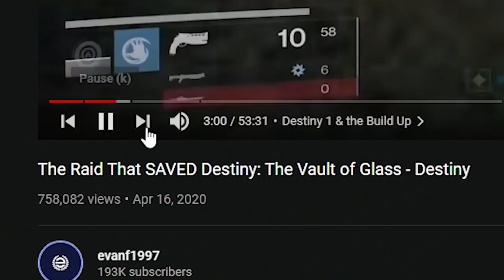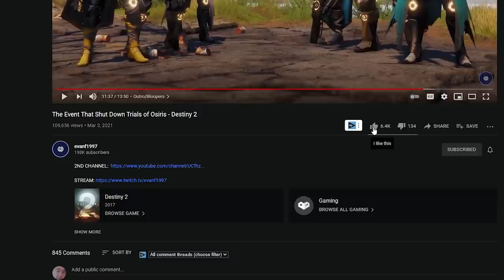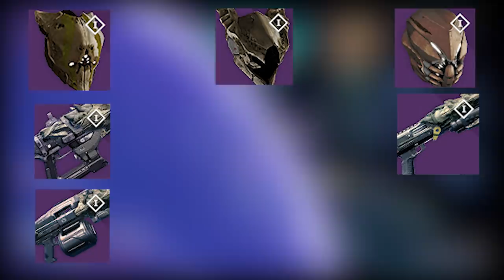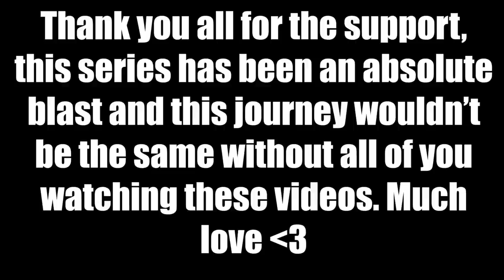The Best Raid Ever Made?! - Destiny 2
Install Raid for Free ✅ IOS ✅ ANDROID ✅ PC and get a special starter pack 💥Available only for the next 30 days!

The Best Raid Ever Made is the one that you believe is best, just kidding it's my list so that means nobody else is really allowed to have a different opinion. This video covers every single raid, so that includes: Raid shadow Legends, Last Wish, Wrath of the Machine, Kings Fall, Deep Stone Crypt, Vault of Glass, Spire of Stars, Crown of Sorrow, Leviathan, Crotas End, Scourge of the Past, Garden of Salvation, and Eater of Worlds. The criteria for these raids are the encounters, the difficulty, the loot, and the fun factor! All of these are of course in the eye of the beholder so don't roast me too hard for this one. Thanks and enjoy!

Time Stamps of Each Part:
Intro: 00:00
Raid Rankings: 03:20
12: 03:35
11: 04:52
10: 06:03
09: 08:11
08: 09:41
07: 11:29
06: 13:02
05: 14:35
04: 15:19
03: 17:40
02: 19:03
01: 20:17
Outro/Bloopers: 22:16